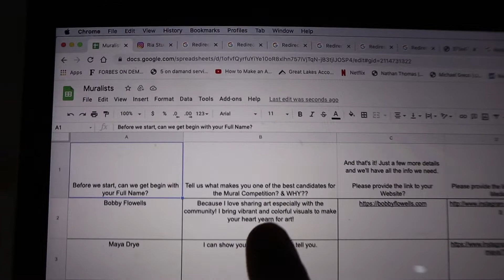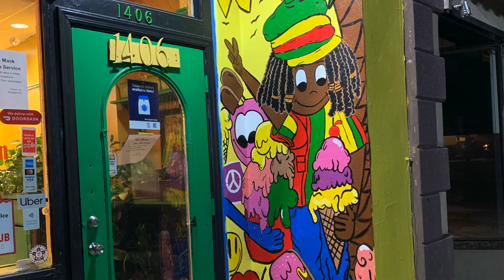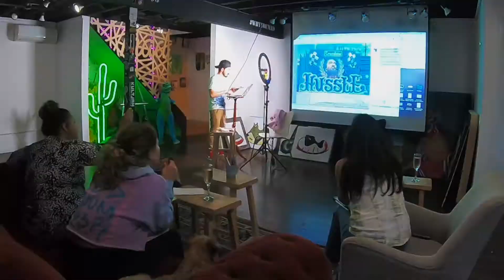Drama at the MAD LAB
Today we picked the finalist for the ART maniFESTation mural competition.
Check each of the artists and follow them on  Instagram and come see them paint life at the ART maniFESTation on August 28th in Norwalk CT.

FINALIST FOR THE MURAL COMPETITION:
Juan C Leon: